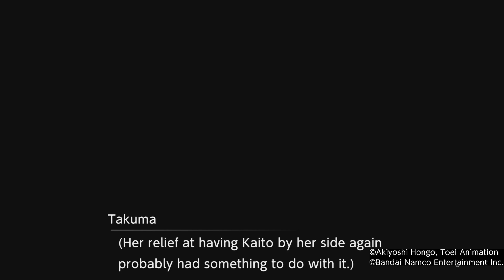End of Part 4 Digimon Survive Walkthrough Part 32